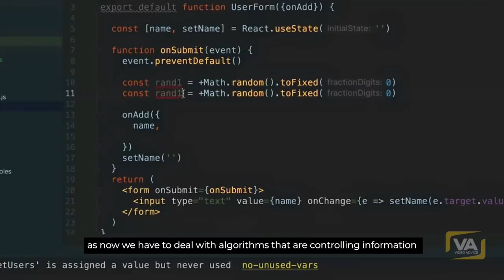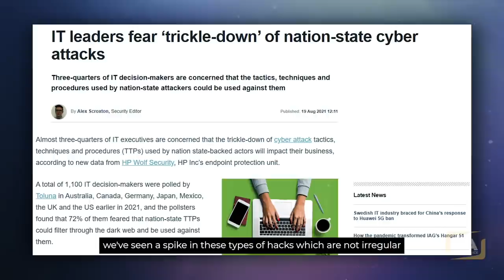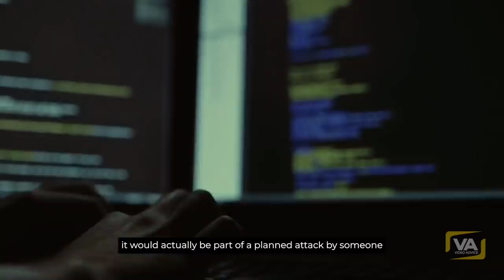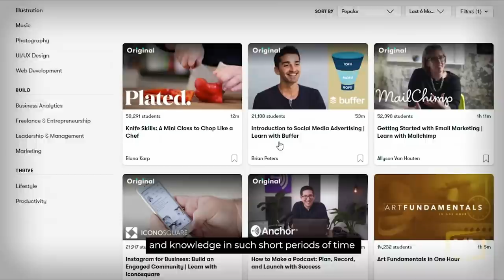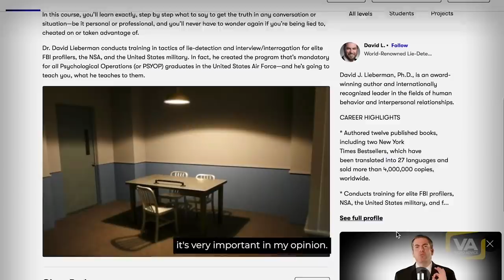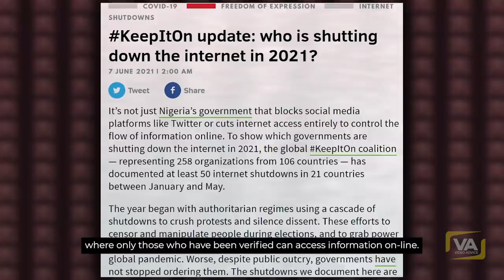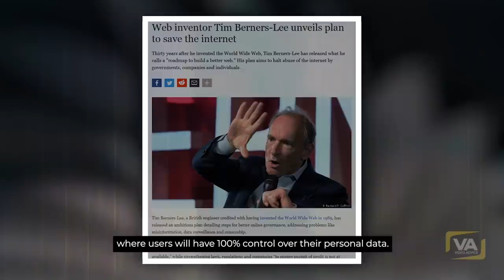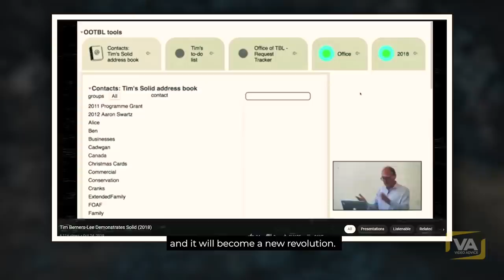"You Will Need Digital Citizenship To Access It"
0:00 Algorithms
1:07 Preparation Attacks
2:58 A Few Words About Our Sponsor
4:31 Digital Citizenship
5:28 The NEW Central Government
6:19 A World without Internet
6:34 Tim Berners Lee and The New Net

Speech by Video Advice.
Footage: Videoblocks
✅ SELF-HYPNOSIS AUDIO PROGRAMS (Reprogram Your Subconscious)